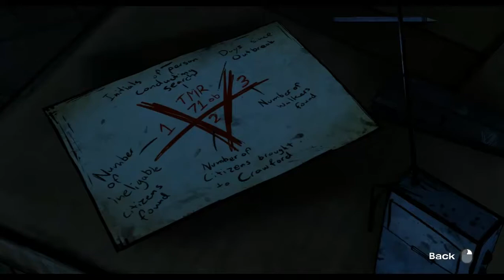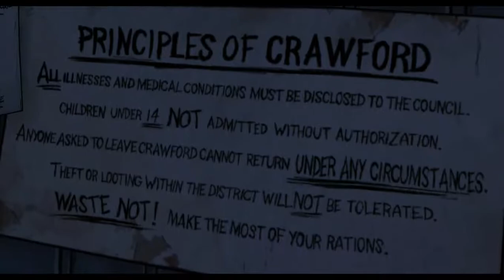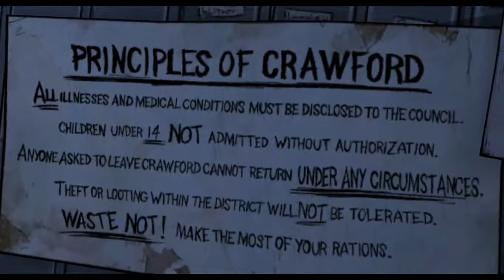Let's Play The Walking Dead Episode 4 - Part 3 W/Commentary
Like/Comment/Favourite/Share if you enjoyed dudes!

My Let's Play of all 5 episodes of The Walking Dead, with live commentary. Hope you enjoy guys :)

If you have any questions, suggestions for games you'd like to see me play or ways i can improve my videos then please feel free to leave a comment or send me a message. :)